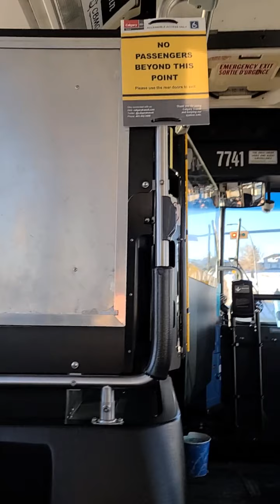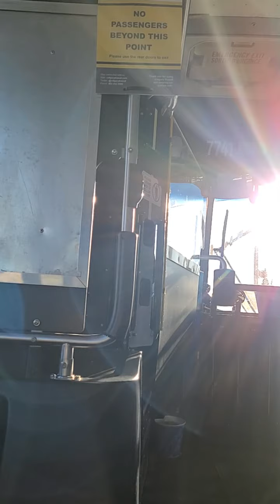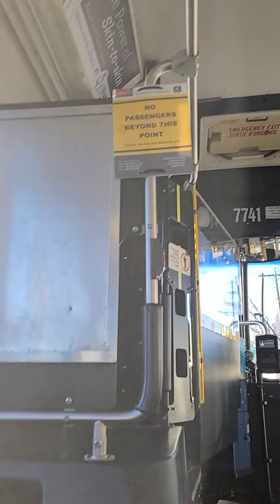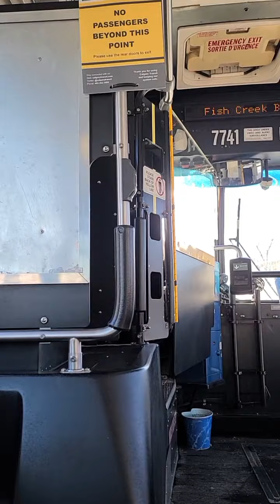riding CT 12 2001 New Flyer D40LF # 7741 ride 2 12 Southwest Loop